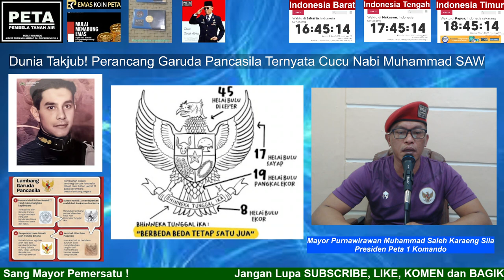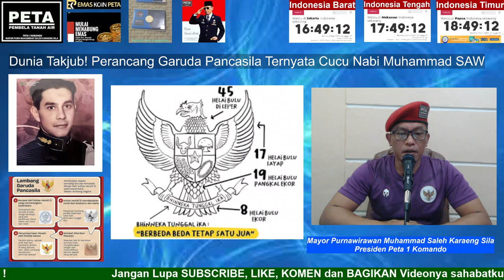WOW. Dunia Takjub! Ternyata Perancang Garuda Pancasila adalah Cucu Nabi Muhammad SAW. Mantap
Aamiin.

TTD